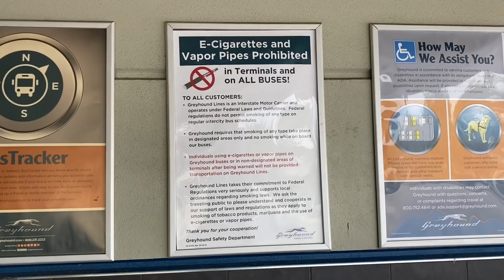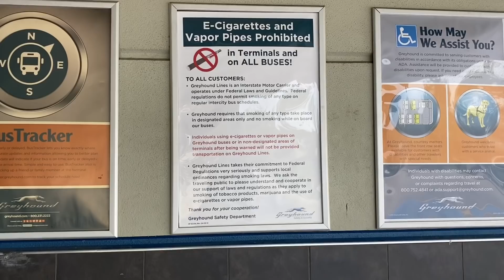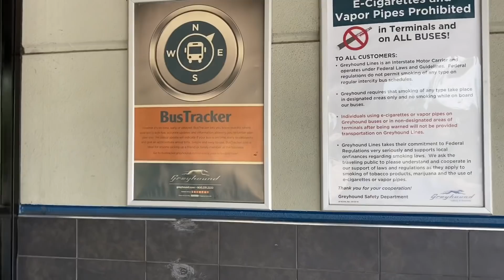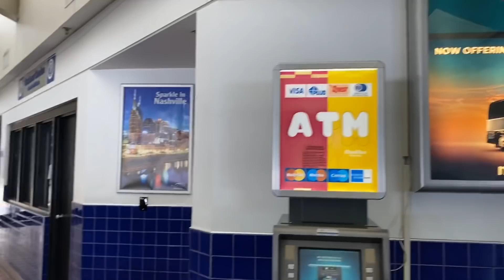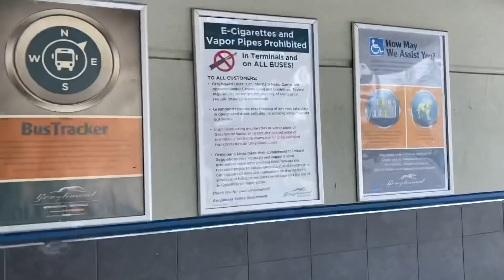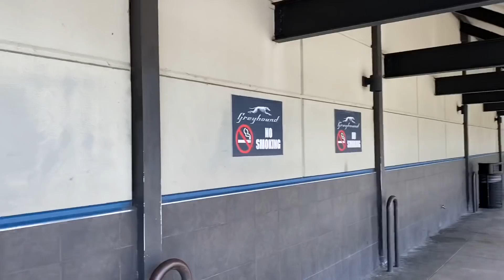Security Officer Gets TESTED BY Cameraman!!! United States Of America Constitution Bill Of Rights